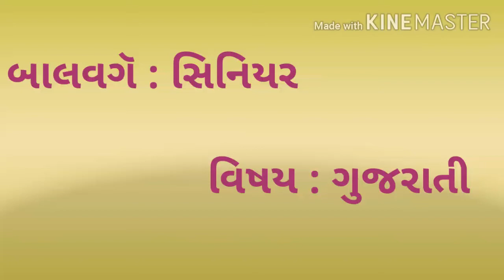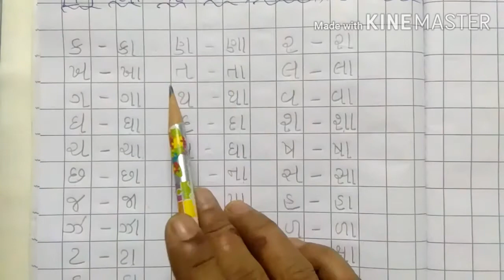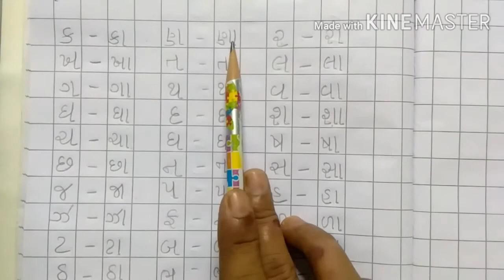બાલવગૅ : સિનિયર, વિષય : ગુજરાતી, (આ) ની સમજ, આેળખ, અને લેખન.